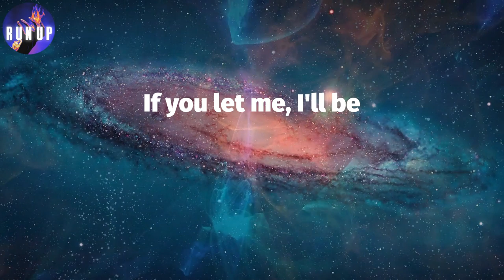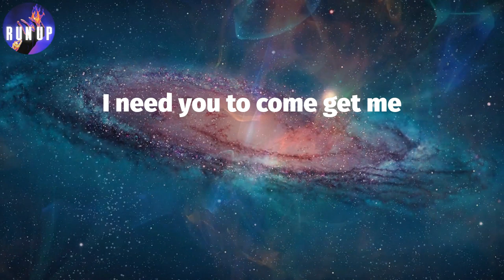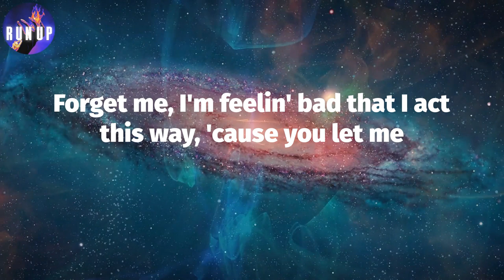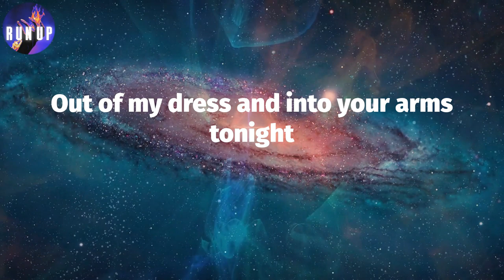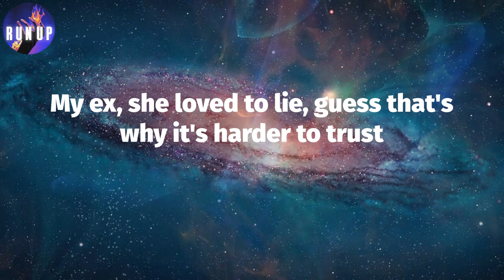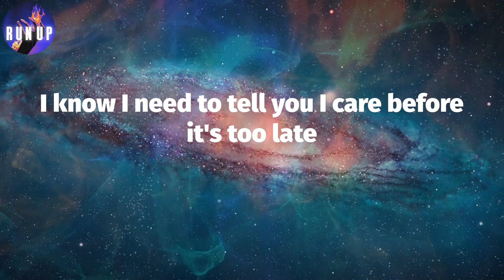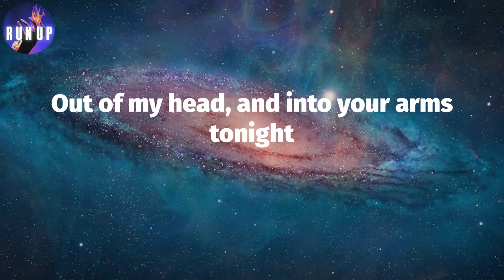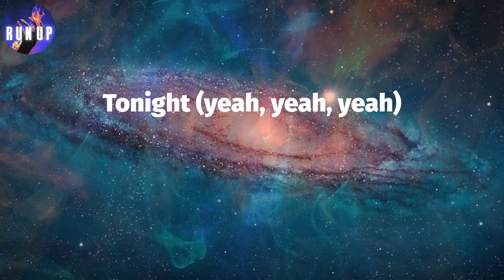Into Your Arms (Lyrics) - Witt Lowry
Tonight
Yeah
Tonight
Yeah